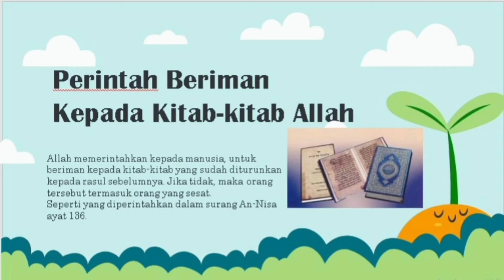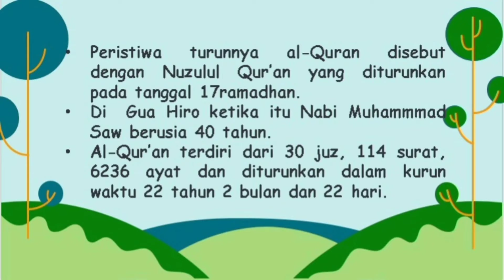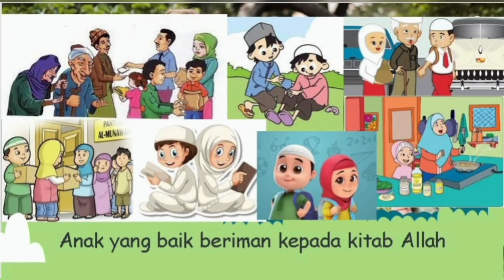Materi PAI kelas 5 Tentang Kitab Kitab Allah||By Asriatul Husna